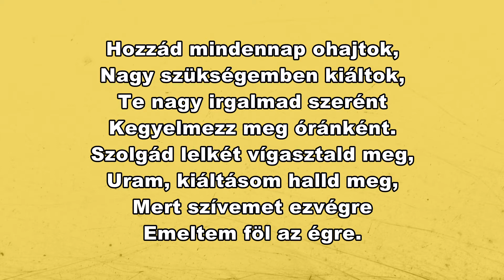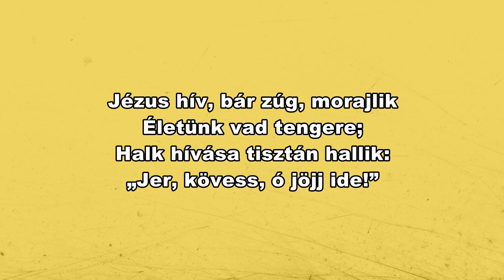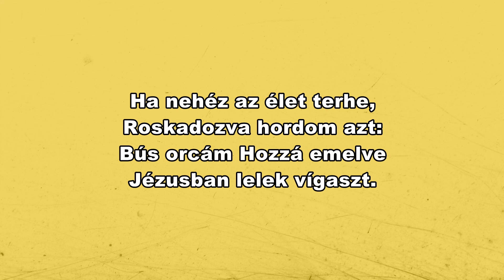Lélektől lélekig 2021.11.03.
Igét hirdet: Bán Béla református lelkipásztor